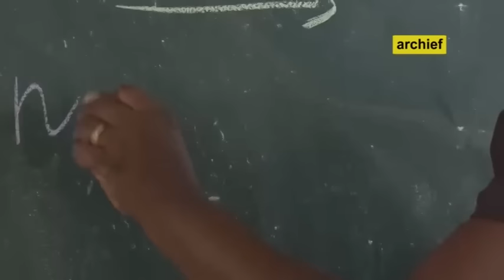10 Minuten Jeugd Journaal - 12 oktober 2015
Uitzending Jeugdjournaal
1. Muziek en toneel bij Naschoolse Opvang
2. Charlaise wordt mode-ontwerpster
3. en... coming out week feestelijk afgesloten